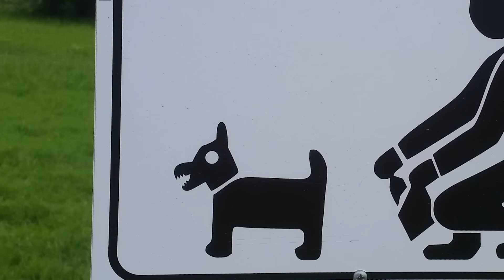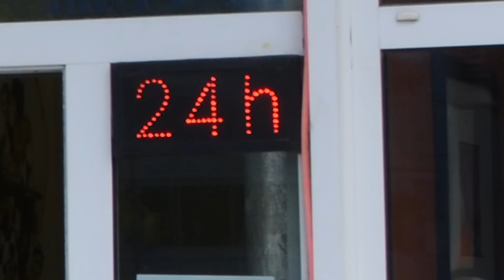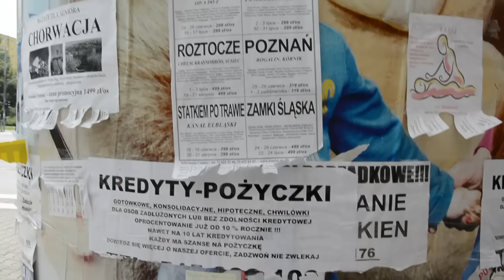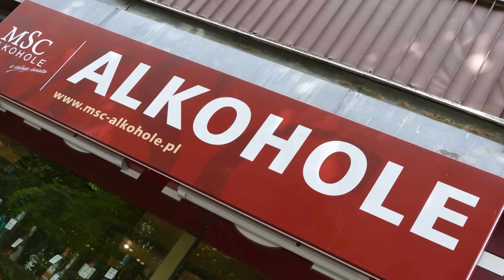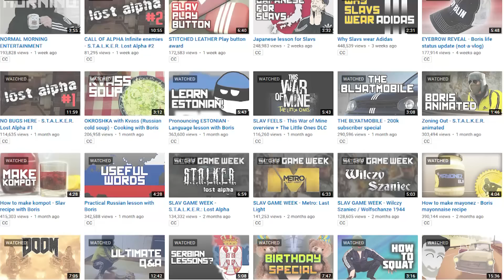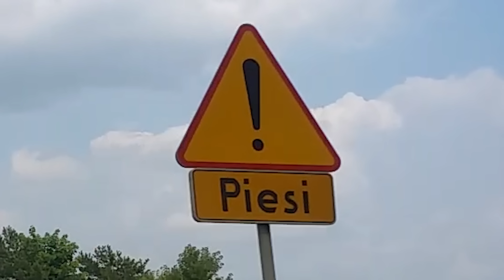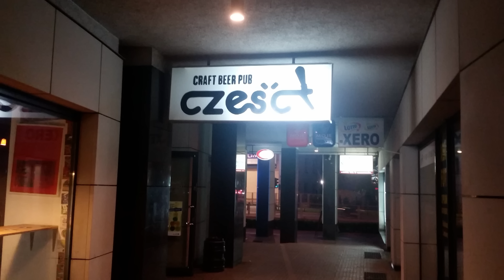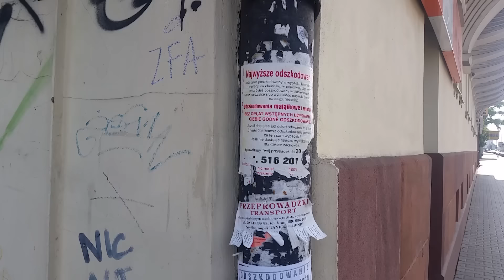MAJONEZ AND KIELBASA PARTY - Poland country review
I went to Poland to buy mayonez and kielbasa.
This happened.
It's been a long time since I did a country review.
But it's time to continue the trend.

Thank you shot891 for hardbass dance footage